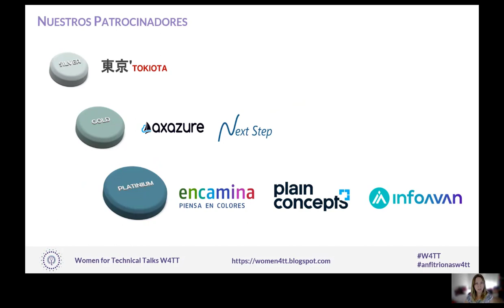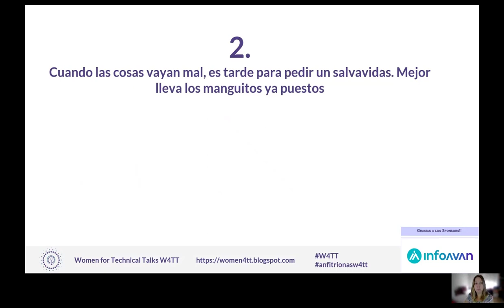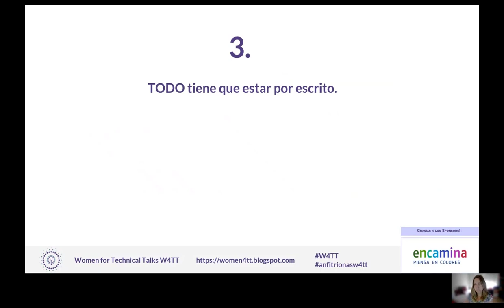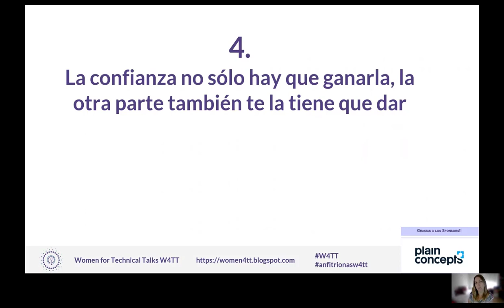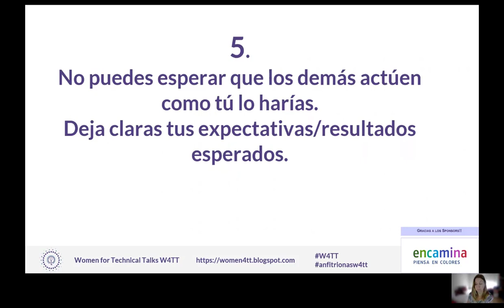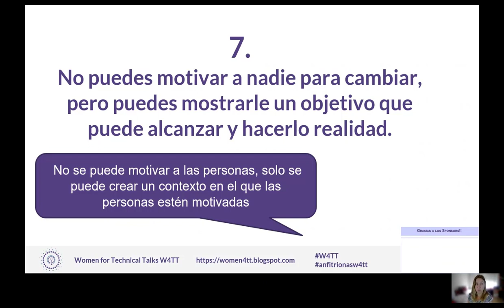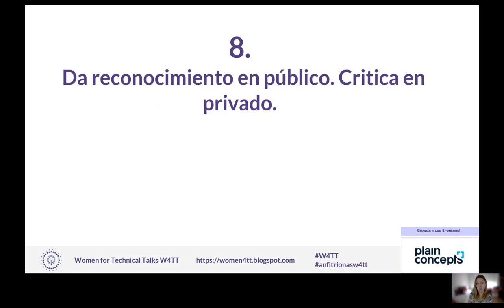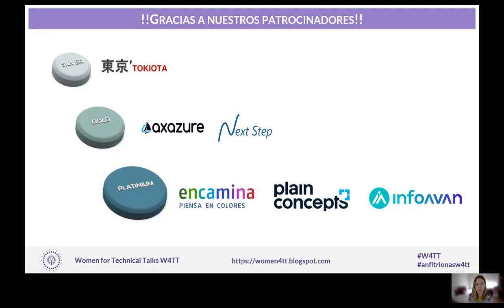W4TT Anna Almuni 10 Cosas sobre delivery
Llevo ya 20 años en el sector (hasta a mi me sorprende la cifra) y cada día aprendo cosas nuevas
Cada dia me enfrento a nuevos retos y a situaciones que muchas veces no se como resolver
Hay retos constantes pero tambien hay verdades que con el tiempo he ido aprendiendo y me hubiera gustado que alguien me hubiera anticipado (aunque ahora me pregunto si me las hubiera creído….si se hubiera dado la situación)

He puesto 10 pero podría poner 25….empecemos por las 10 primera y ya iremos siguiendo